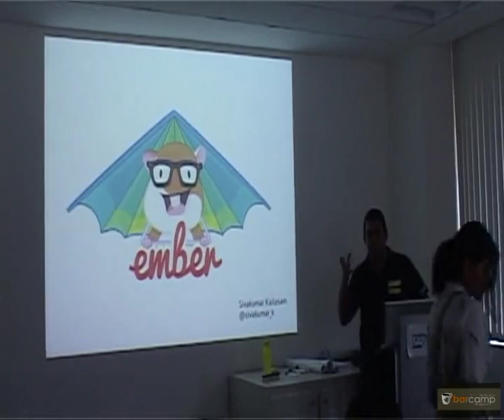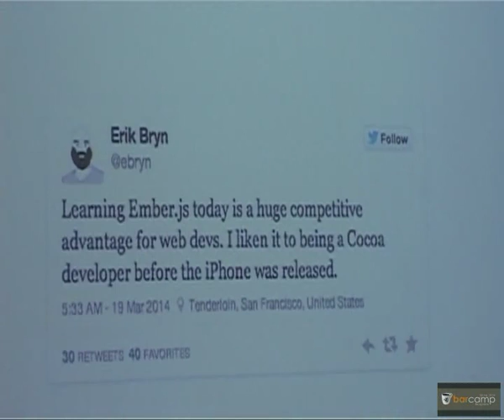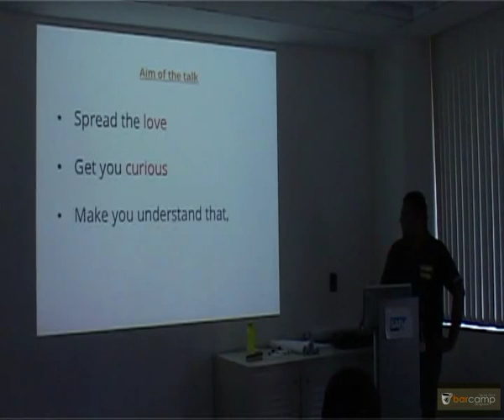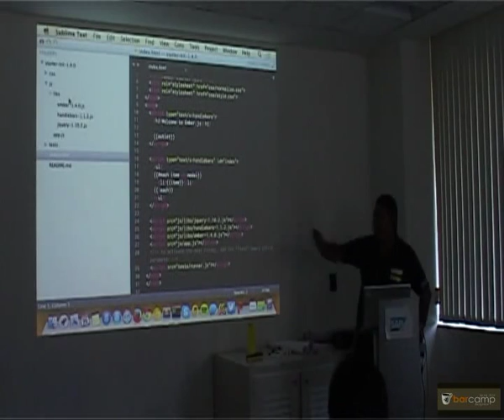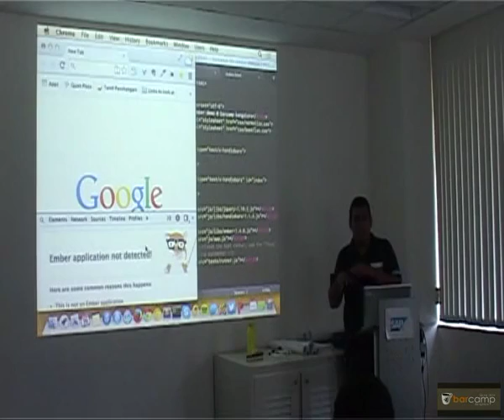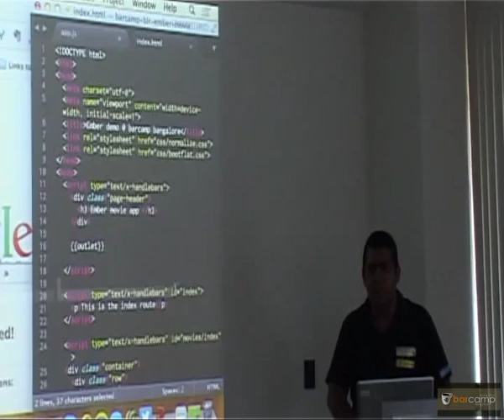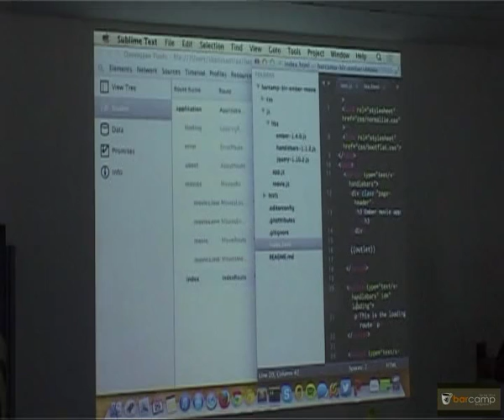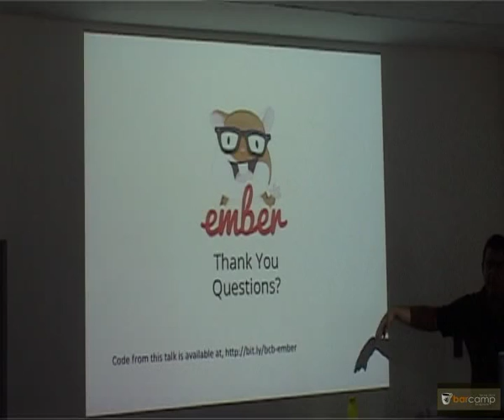Barcamp Bangalore Spring 2014: EmberJS, The 21st Century Framework For Building Web Apps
EmberJS, The 21st Century Framework For Building Web Apps by Sivakumar Kailasam.

Although everyone accepts that using a framework like Django or Ruby on Rails is the best way to build apps on the server side we aren't all on the same page when it comes to client side development.

EmberJS is one framework which has stepped up to change this by calling itself the framework to build ambitious web applications. In this session I'll explain the basics by showing how easy it is to develop a stripped down version of IMDB with EmberJS.